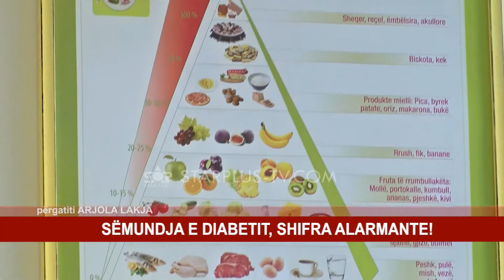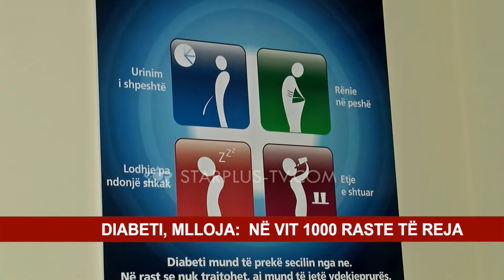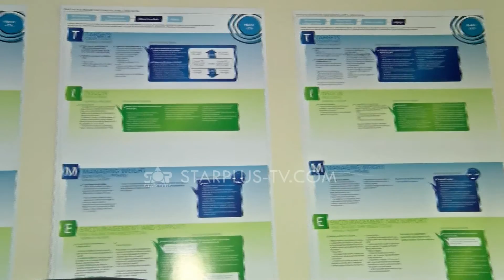SËMUNDJA E DIABETIT, SHIFRA ALARMANTE!